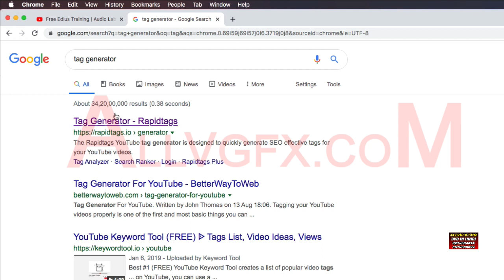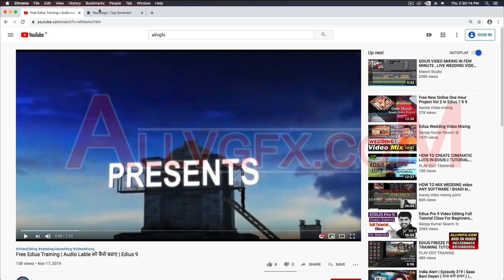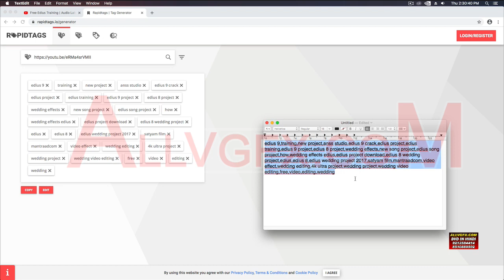किसी भी विडियो को VIRAL KASE KARE | HOW ANY VIDEO VIRAL